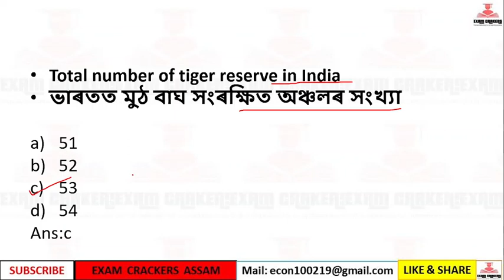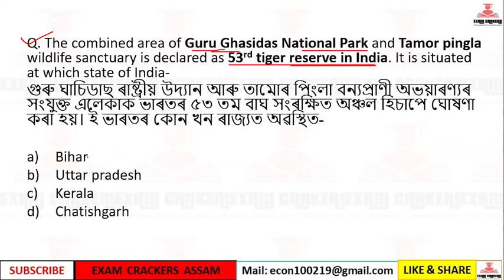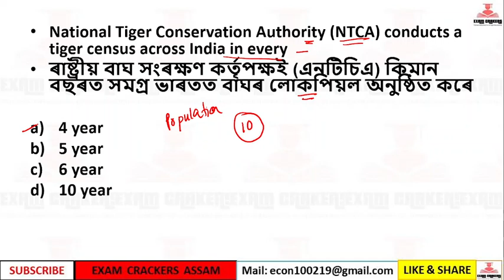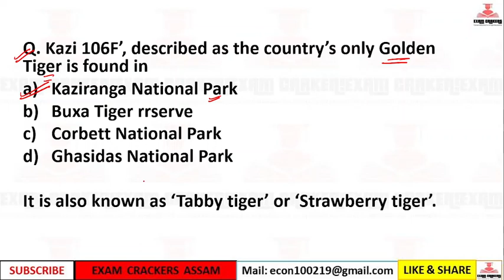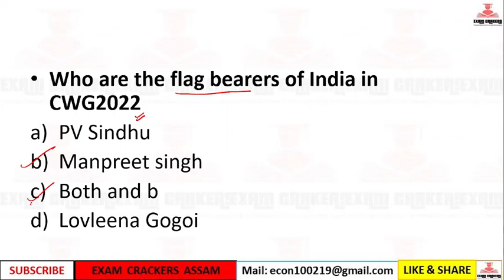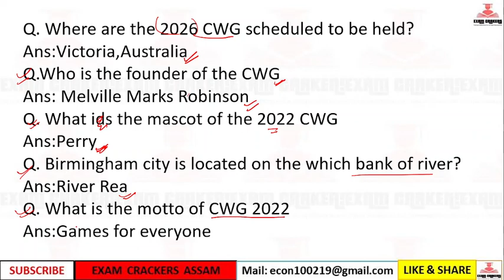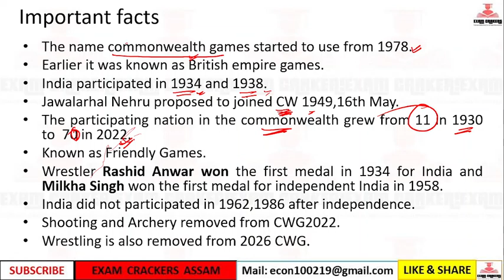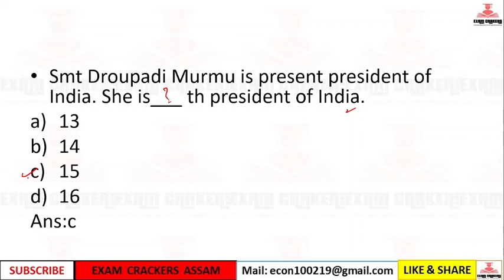Current Affairs 2022 July-August - Assamese GK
Join Dipshikha Buragohain’s community

Unacademy - lets crack it!
Join Dipshikha Buragohain’s community and join learners across India to crack Assam PSC exams

Exam preparation Group for Assam Competitive Exam